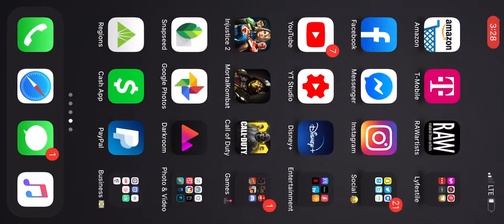Injustice 2 Mobile - Legendary Black Manta - 1st Try at T7 raids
Game crashes at the end so damage doesn’t get counted 😡